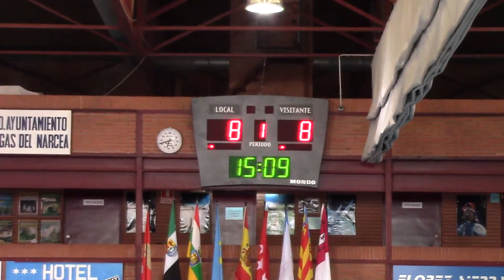1 PTE ASTURIAS - CASTILLA LEON TORNEO CANGAS DEL NARCEA 2019 BALONMANO INFANTIL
TORNEO CANGAS DEL NARCEA-2019 BALONMANO INFANTIL
PRINCIPADO DE ASTURIAS - CASTILLA  LEON
XX MEMORIAL JUAN JOSÉ ARRIBAS.
selecciones autonómicas de Castilla La Mancha, Castilla y León, Comunidad Valenciana, Extremadura, Galicia, La Rioja, Madrid,  y , Principado de Asturias.
Cinco días de competición en los que podremos ver en acción a los mejores infantiles de España, tanto en categoría masculina como femenina.